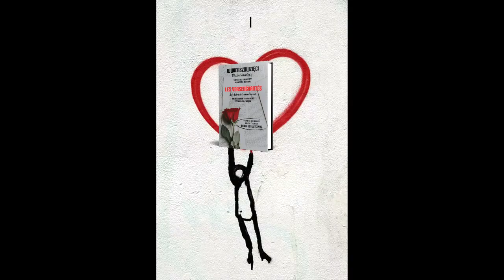Andrzej Wróblewski. Kwieciste oblicze. Wwierszowzięci - Ostatni Romantycy.